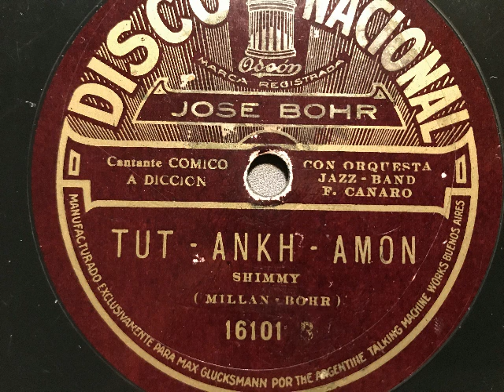Jose Bohr, Jazz-Band Francisco Canaro, Tut-Ankh-Amon, Shimmy, Buenos Aires, 1924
Hier noch die Rückseite einer bereits eingestellten Platte:
Jose Bohr (Gesang) mit der Jazz-Band Francisco Canaro. Tut-Ankh-Amun, Shimmy von Millan und Bohr. Disco Nacional, Argentinien, 1924. Abbildung: die ägyptische Tänzerin La Dahama. Eine Schellackplatte aus dem Schallarchiv des Radiomuseum Hardthausen.